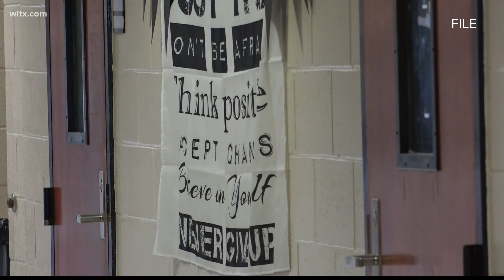Irmo high school's "nest" transitions to "student focus"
According to the school principal, the "school within a school" concept for disciplinary referrals, extra academic help is shifting from intervention to prevention.